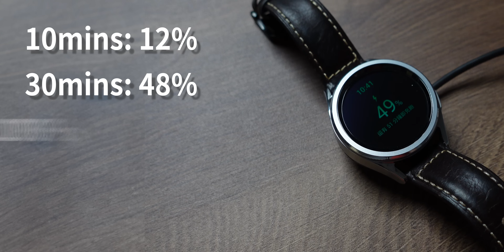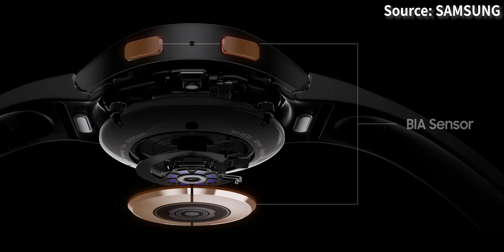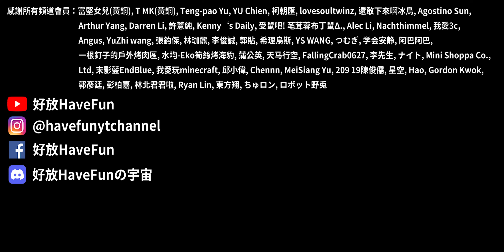Galaxy Watch6 Classic 使用心得 - 比Apple Watch Ultra還有特色的手錶！ 跟Galaxy Watch5 Pro比哪個比較好？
三星的實體錶圈回來了！大師兄回來了～即使已經過了兩三週了，現在想起來還是覺得蠻感動的！畢竟這個實體旋轉錶圈真的是三星手錶的一大特色，當初想到這個的人真的是很直得嘉許！操作真的很直覺，而且超級方便！今天的影片主要就是會講解一下我為什麼覺得這款Galaxy Watch6 Classic比蘋果的Apple Watch Ultra更有特色？然後影片結尾會有些購買建議，這款Galaxy Watch6 Classic跟Galaxy Watch5 Pro該怎麼選擇？在影片開始之前，先暴雷一下，銀色真的超美，先選銀色就對了，剩下的我們就影片內再聊吧！